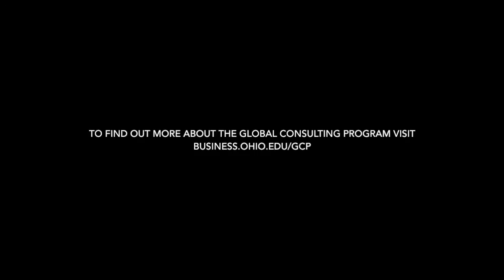Learn about the Global Consulting Program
Learn more about the OHIO College of Business Global Consulting program.